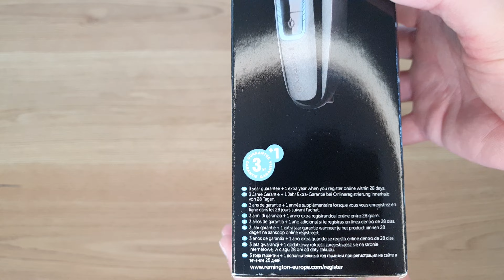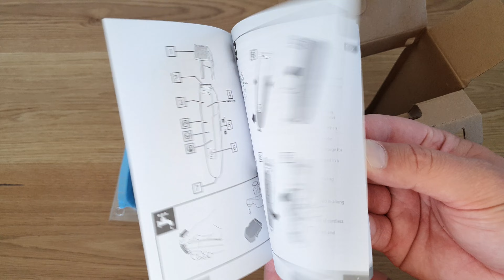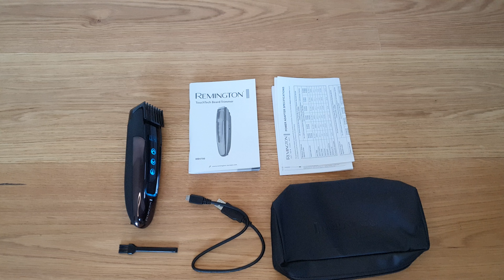Remington Touch Tech Barttrimmer Rasierer, Beard Trimmer